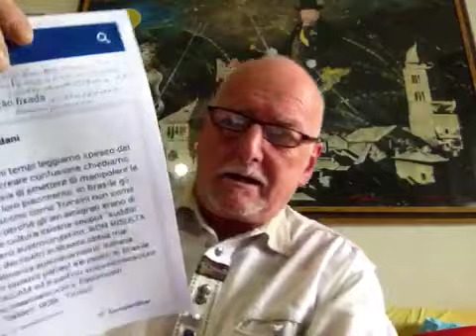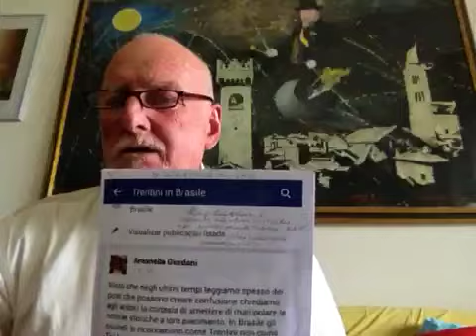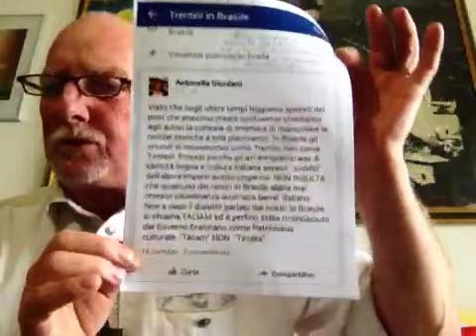Trentini nel mondo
Trentini nel mondo che la ghe dis  ai nosi all'estero de dir che i e' taliani e no tirolesi! Pazzesco ma vero !!!